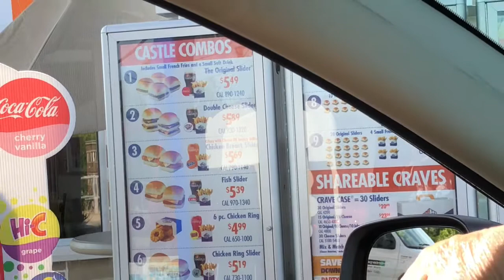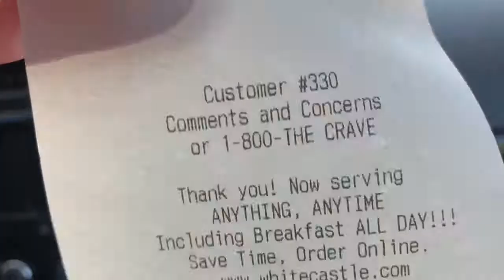Fast Food Burger - White Castle Review Part 1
We made our own challenge!  We went to a bunch of different fast food restaurants and tried their original meal.

Stop #1 White Castle. Overall this was pretty good.  Need to add more napkins and salt the fries.

Thanks for the surprisingly good burger @whitecastle and for the best coldcocacola ever!